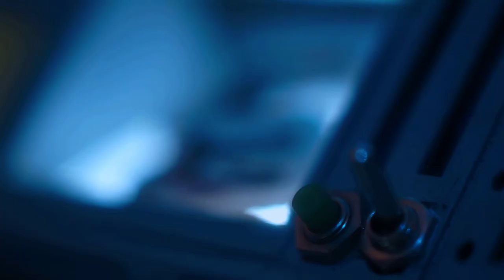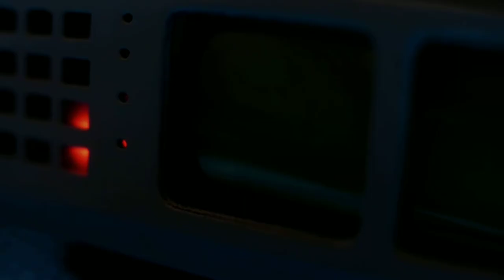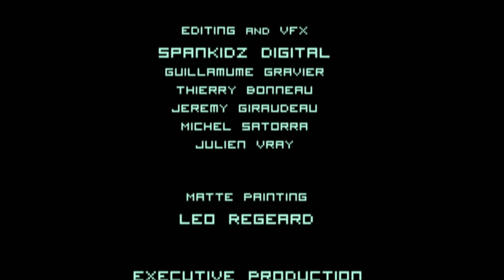THE SPACE COMMANDER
// Feiyue Kids Commercial //

Jupiter, Pluto, Elara... Discover the most distant spots of our Solar System, alongside with a young adventurer in the quest of mysterious treasures! Take off for an adventure like no other!